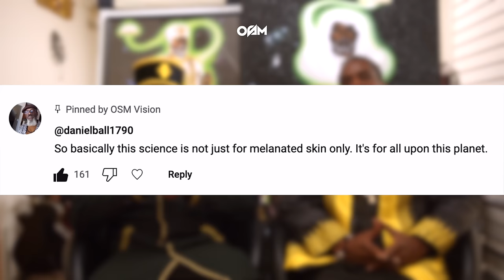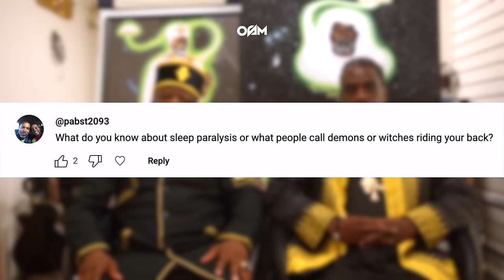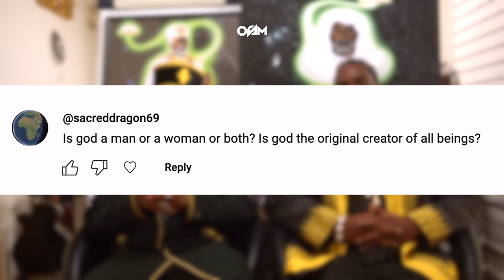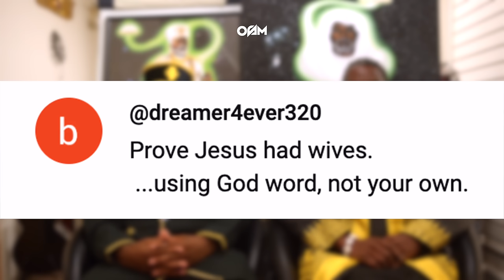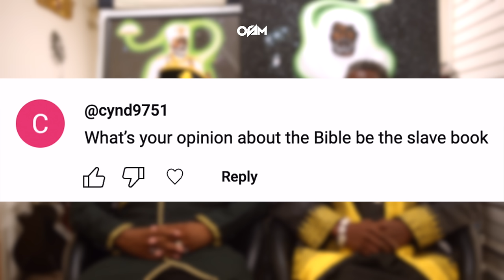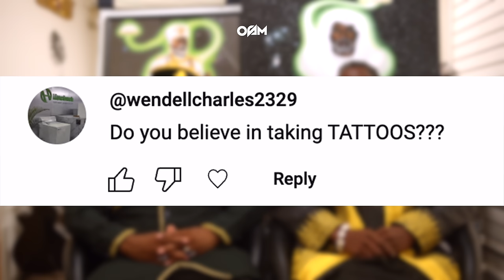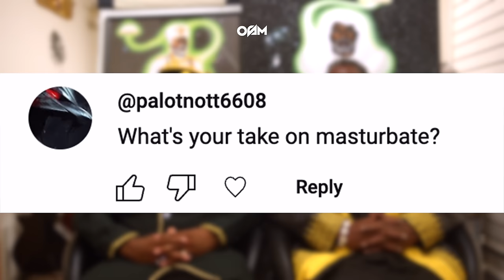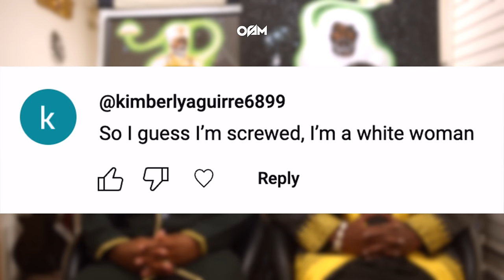Ask Us Anything: Wu-Sabat Top 3 Viewed Videos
In this episode of Ask Us Anything, Seqen & Asaru will be going through some questions from our previous most viewed Wu-Sabat videos.

Chapters -

0:00 - Introduction

1:00 - Questions From God, Aliens and The Universe Explained | Q&A
1:41 - Who Are The Original Americans
2:37 - Faceless Beings That Are Telepathic
3:40 - Sleep Paralysis
5:29 - Africa Not Using Its God Power
6:45 - Is God a Man Or a Woman
8:48 - Creator Of Everything
10:03 - What Happened To Dinosaurs
10:54 - Prove Jesus Was Married
12:48 - Is Earth a Prison

14:54 - Questions From Jesus Christ Astral Name, The Holy Books & Time Travel Explained
14:56 - Bible a Slave Book
16:49 - Tattoos
17:54 - Homosexuality
18:43 - Masturbation
20:02 - Should I Eat Meat To Be Healthy
22:53 - I'm a White Woman
24:00 - Can a White Person Join
24:30 - Angels Are Extraterrestrials
25:24 - Oldest Religion
26:04 - Opinion On Weaves and Fake Hair

27:58 - Questions From God, Numbers and The Universe Explained
28:47 - Which God Do You Worship
30:11 - Original Language
33:01 - Become a Student
33:56 - Are The Aliens Here Or Not
41:32 - How To Not Get Eaten
43:15 - How To Increase Frequency
43:51 - Wheres The Proof Of Wu-Sabat In History
46:00 - Why Always Wear Gold and Black
48:45 - Who is Creator Of The Grays
52:16 - How Did The Universe Come About
54:09 - What is a Universe?
54:42 - Thoughts On DMT & Weed
56:39 - Why Was Black Woman First
57:50 - When Did Mankind Start Reading and Writing
1:00:05 - Does Everyone Have a Reason For Being Here
1:01:18 - Outro